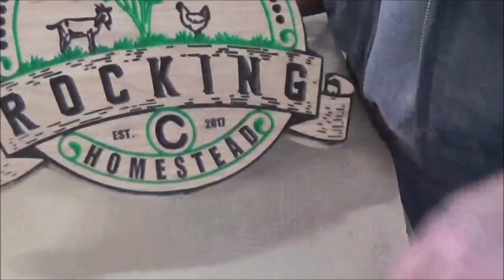Rocking C Homestead Sign (CNC engraved)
In this video I'll be CNC engraving a Youtube sign for Rockin C Homestead.  This sign came out great with great deal and color scheme.

3M Worktunes with Bluetooth

3m Safety glasses

Dust mask

Camera quick release

Sony Handycam

70" tripod

1/8" end mill

1/4" Ball Nose bit

1/8" Ball Nose Bit

60 inch ball screw (need 3 of these)

3kw air cooled spindle

breakout board